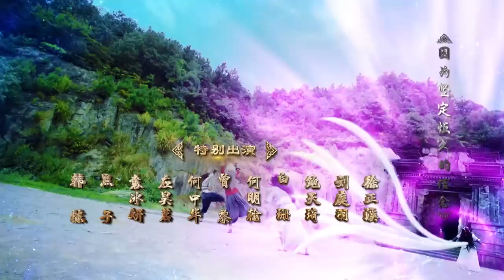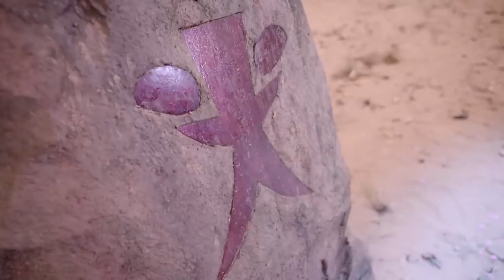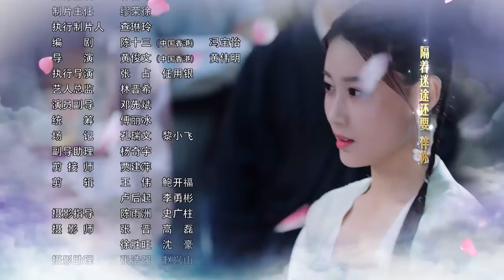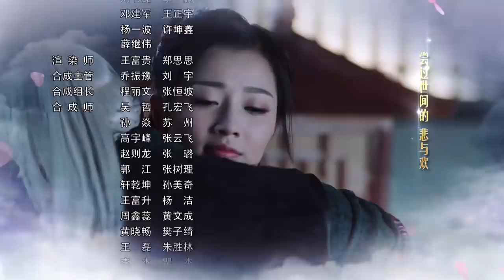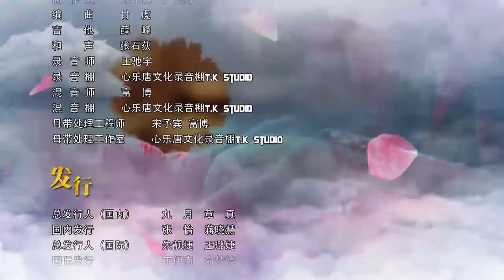【玄门大师】(ENG SUB) The Taoism Grandmaster 43 热血少年团闯阵救世（主演：佟梦实、王秀竹、裴子添）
▹剧情简介：三千年前，杨戬凭着 “元始圣甲”将妖魔困于上古森林“幽灵异乡”， 并留下偈言：“三千年后，问道者临，元始归一，妖尽玄门”，预言妖界将再次遗祸人间，能化解浩劫的只有让“元始圣甲”合一的“问道者”！然而到了东汉，问道者身份仍是茫无头绪，守护人间的五岳仙盟更意外得知“幽灵异乡”乡主欲攻破封印，重夺人间！仙盟众元老决定孤注一掷冒险启动神秘的“魔劫成道大阵”寻找问道者和“元始圣甲”。谁料闯阵者中竟有一个身份可疑的少年——张陵，他不仅是仙盟的弃徒张大顺之子，且行径乖张，但却凭着过人的才智屡建奇功。而幽灵皇朝为阻止妖界覆灭，暗中派出先锋暗杀部队，一场人间妖界的浩劫一触即发……

▹Synopsis: 3000 years ago, Yang Jian perdicted there would be a disaster for the human beings and only a chosen taoist could use the divine armor to save the world. During the East Han Dynasty, the wolf demons expanded their domains to human habitats. The Taoist Alliance tried to find the chosen taoist in order to defeat the wolf demons. Zhang Ling, with his good friend Tie Lang, did quite well in the trial. He also won the heart of Feifei, the daughter of the leader of the Taoist Alliance.
Kun Lun was jealous of Zhang Liang, so he hurt him and grabbed the divine armor. Tielang found himself as the leader of wolf demons, Iron Wolf. Zhang Liang persuaded him not to hurt human beings and to find another habitat. Tie Lang agreed. Kun Lun found he couldn't use the divine armor because he was not the chosen one. He wanted to destroy all the wolf demons but his plan failed. Zhang Liang used the armor to activate the portal so all wolf demons can move to another world.